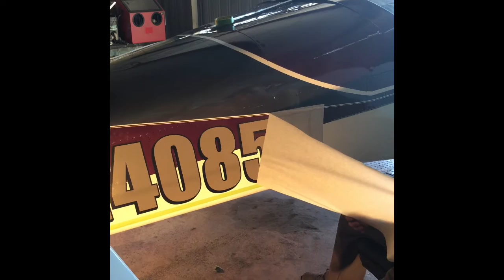Custom Airplane Paint job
Ben Earp from Earps paint and body in Camden TN laying down a beautiful custom paint job on a vans aircraft.